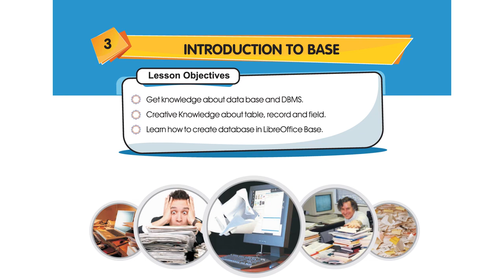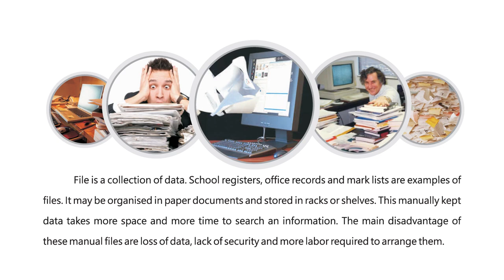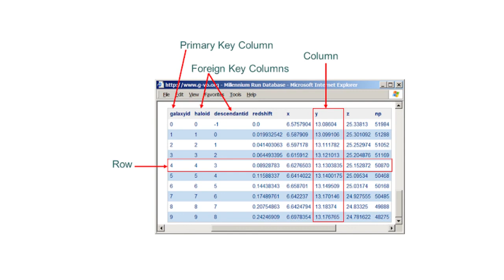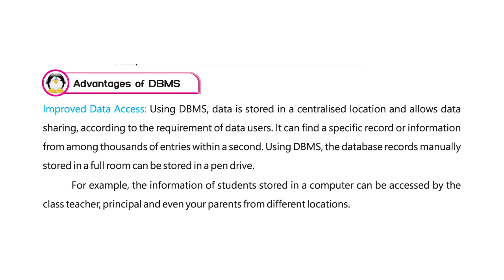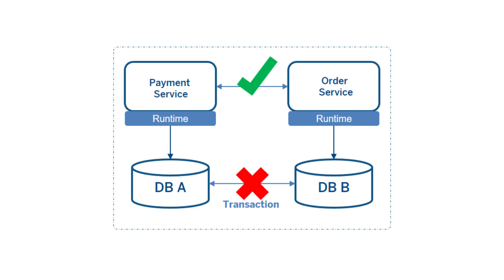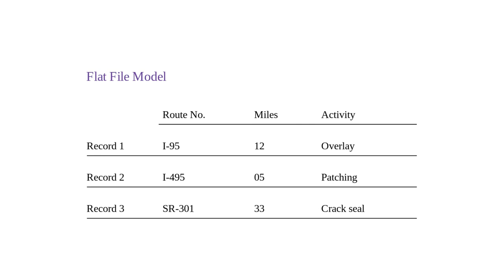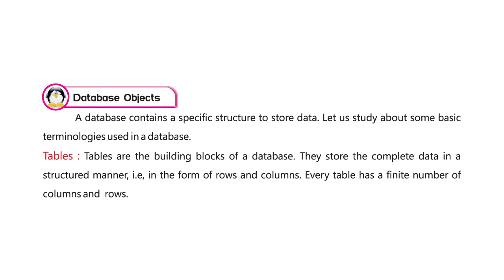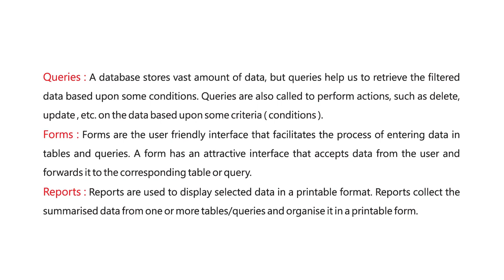IT@LINUX STD 7 - CHAPTER 3 INTRODUCTION TO BASE